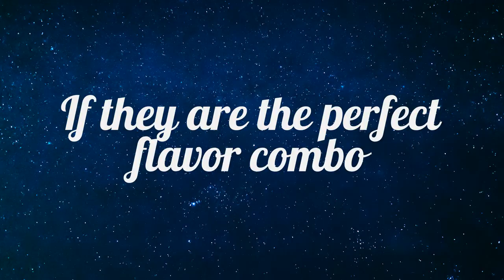Love, Tastefully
Capt. Sushi The Bold and Lt. Soy Sauce The Wise are co-tastes unlucky in love. With the help of Count Wasabi Sr. , will they realize that they were the perfect flavor match all along? Watch to see the flavor unfold!